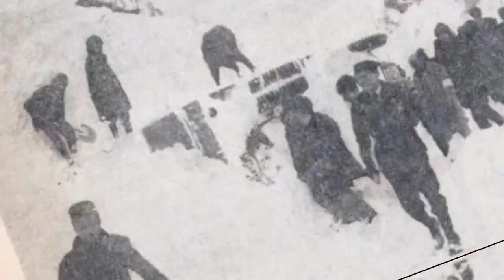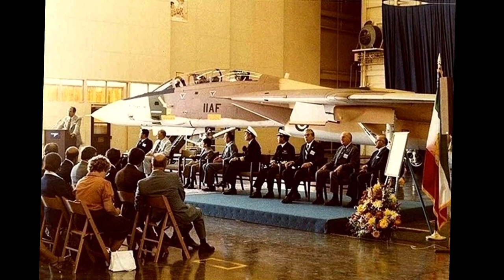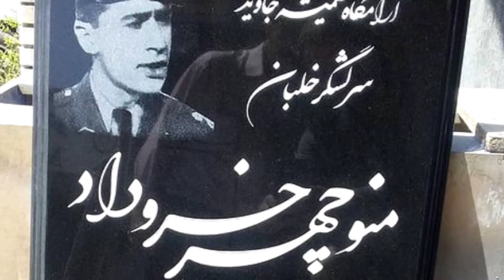چرا تیمسار منوچهر خسروداد به ناحق اعدام شد: منوچهر خسروداد بهترین فرمانده ایران را کشتند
این ویدیو زندگینامه منوچهر خسروداد بهترین فرمانده هوانیروز ارتش ایران وفادار به محمدرضا شاه پهلوی دلسوز برای ایران از فرماندهان برجسته ایران که بعداز پیروزی انقلاب در دادگاه انقلاب مدرسه رفاه به حکم خلخالی تیرباران شد 🥺

سلام یگانه رضائیان عاشق ایران و ایرانیان هستم و تلاش
 میکنم تا بیشتر اسطوره ها و قهرمانان بزرگان نام اوران تاریخ را بشناسیم  و به تاریخ کشورمان ایران همیشه افتخار کنیم برای حمایت لطفا کانال منو سابسکرایب کنید و این ویدیو را لایک کرده و برای دوستان خود به اشتراک گذارید

ماندگارترین ها
Mandegartarin ha
چهره های ماندگار ایران
تاریخ
تاریخ ایران
مشاهیر ایران
دانشمندان ایران
بیوگرافی
زندگینامه
مردان و زنان ایران